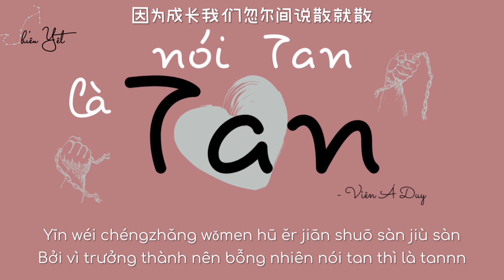[Vietsub - Pinyin]Nói xa là xa /Nói tan là tan - Viên Á Duy | 说散就散 - 袁娅维 (说不上爱别说谎就一点喜欢说不上恨别纠缠别装作感叹)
Nói xa là xa / Nói tan là tan - Viên Á Duy
 说散就散  - 袁娅维

🚫 Vietsub bởi Thiên Yết mong các bạn ủng hộ và không Re-Up khi chưa được sự cho phép từ kênh.
📒 Kênh phát triển bản thân thông qua góc nhìn Tâm Lý học, nếu quan tâm các bạn có thể xem qua nha: